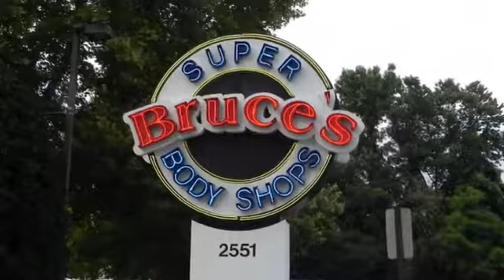Certification | Richmond, VA – Bruce’s Super Body Shops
Interested in our shop’s certification? We have a Gold Class status in collision repairs, so your car is in good hands with our trained technicians

About Bruce’s Super Body Shops:
In business since 1978, Bruce’s Super Body Shops has repaired more than 150,000 vehicles at our three locations in Richmond and Williamsburg. As a high-volume repair facility, we’ll get you back on the road as fast as possible. We’re the only body shop in the nation to receive DuPont’s 5 star rating, and our work is 100% guaranteed. Visit us today for a FREE estimate — no appointment needed!